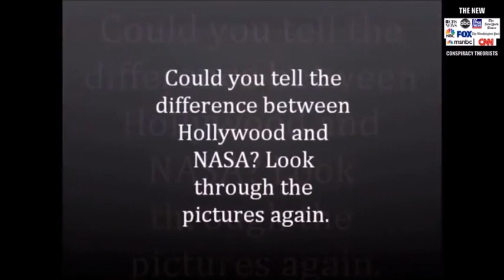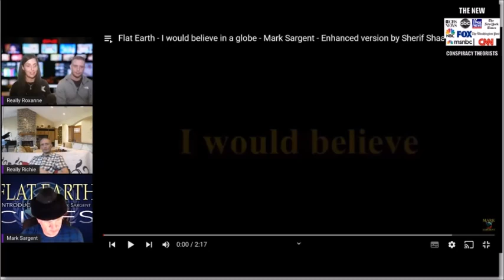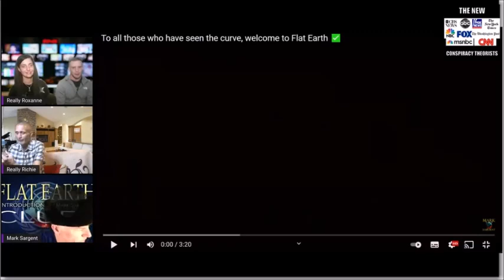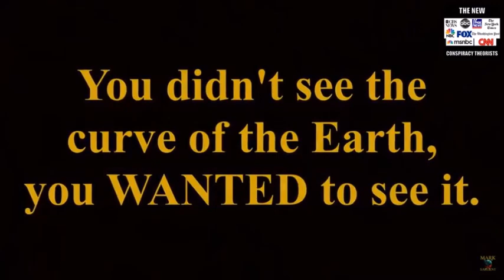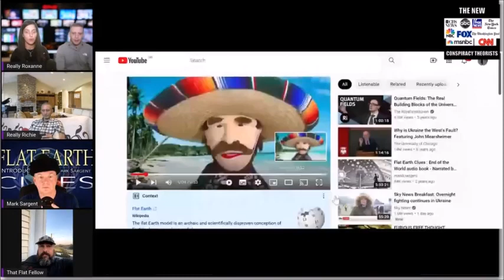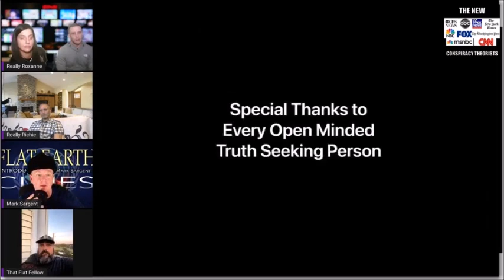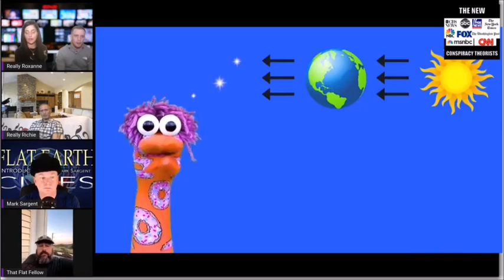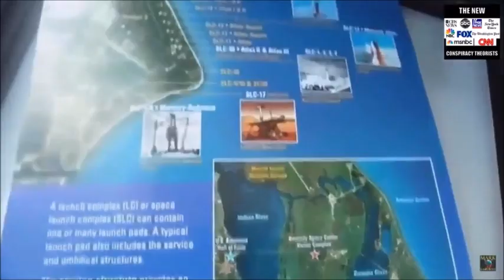Flat Earth Clues interview 349 The Really Woke Show ✅